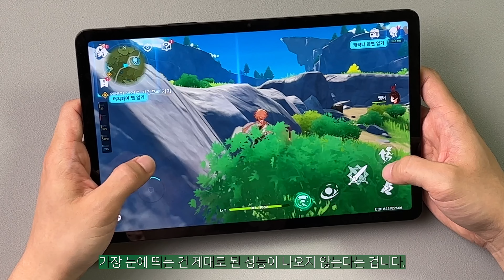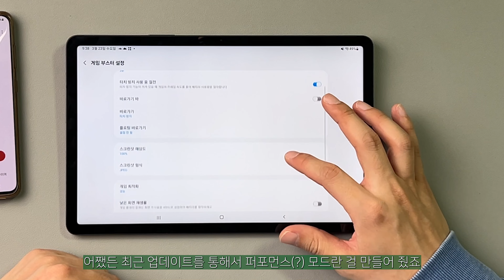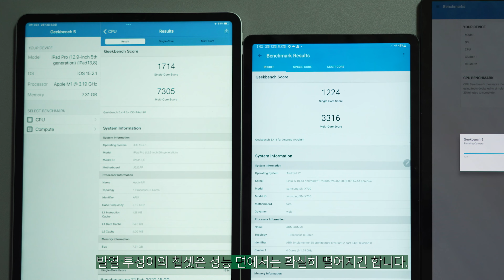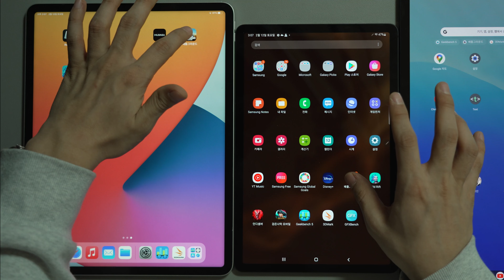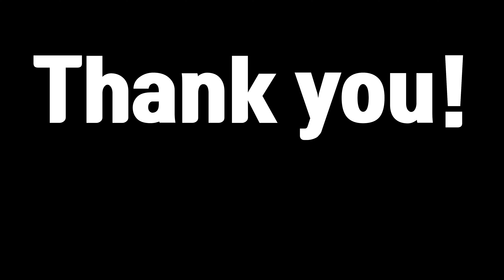이거시 삼성의 대처인가? 갤럭시탭 S8 한 달 실사용 후기!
더 더 더 후려친다면 충분히 구매할만한데...
믿고 산 나만 바보?